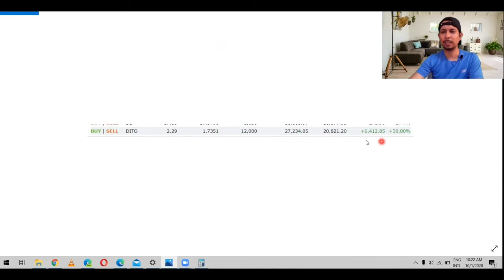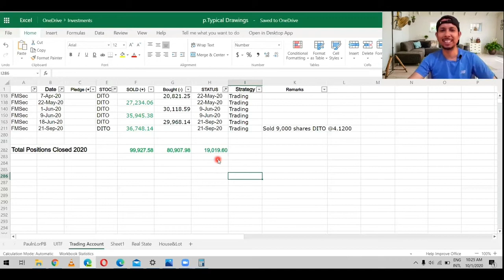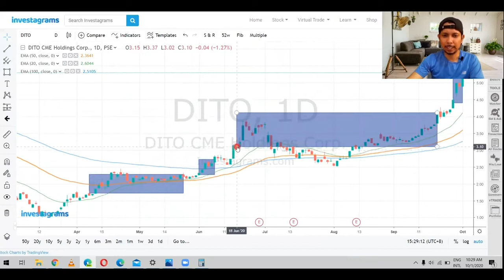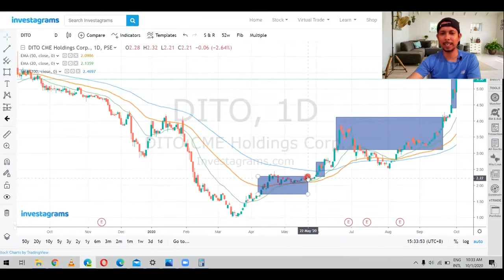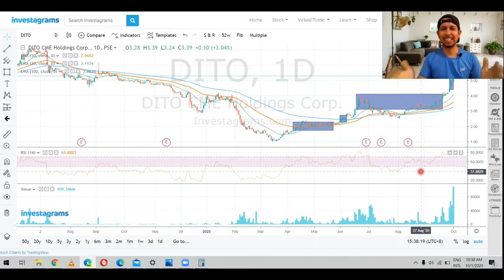DITO CME HOLDINGS CORPORATION EARNINGS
Sharing with you my earnings trading  DITO CME HOLDINGS CORPORATION where I use trend following strategy.  Please make sure you watch the disclaimer part and do your own research before trading DITO CME.